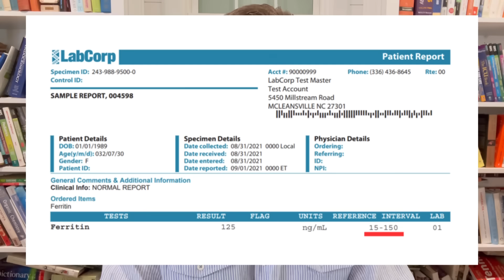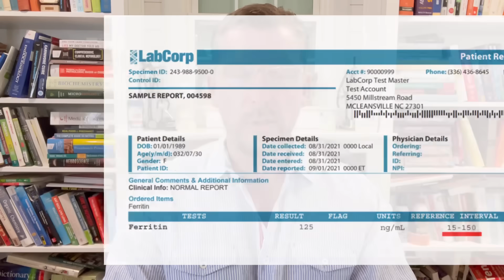Elevated Ferritin [What causes High Ferritin?] 2024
Elevated ferritin is a relatively common lab finding and many doctors don't know what it could mean and instead of doing their research, they tell you something untrue and unhelpful. Here are the many causes of elevated ferritin so you can ask your doctor for further testing to find the root cause...

COMMON SENSE LABS Book [which labs you need]

Ken D Berry, MD,  is a Family Physician with 20 years of experience seeing patients in the clinic, emergency department & inpatient, and has seen over 25,000 patients in his career so far.
Any information on diseases and treatments available at this channel is intended for general guidance only and must never be considered a substitute for advice provided by a doctor or other qualified healthcare professional. Always seek the advice of your physician or other qualified health care professional with questions you may have regarding your medical condition.
Dr. Ken D. Berry may at any time and at his sole discretion change or replace the information available on this channel. To the extent permitted by mandatory law, Dr. Ken D. Berry shall not be liable for any direct, incidental, consequential, indirect or punitive damages arising out of access to or use of any content available on this channel, including viruses, regardless of the accuracy or completeness of any such content.